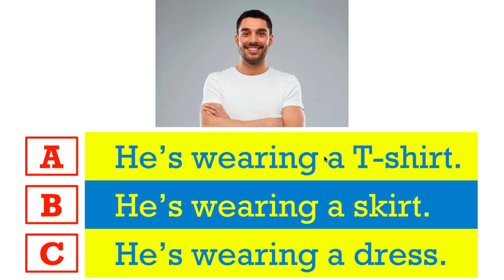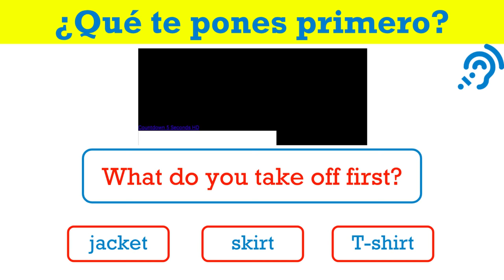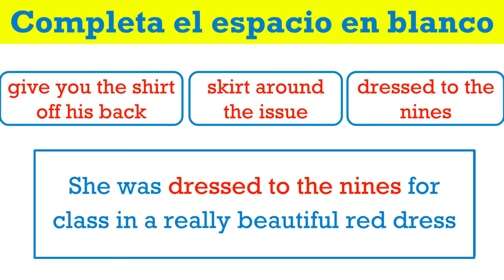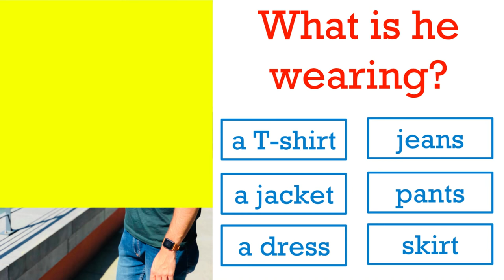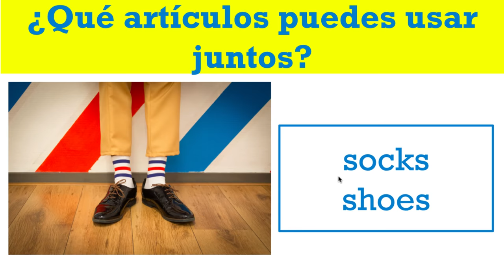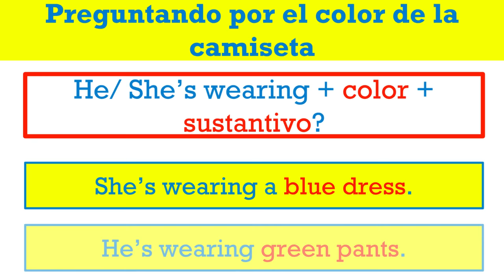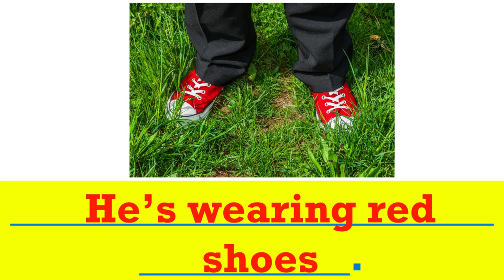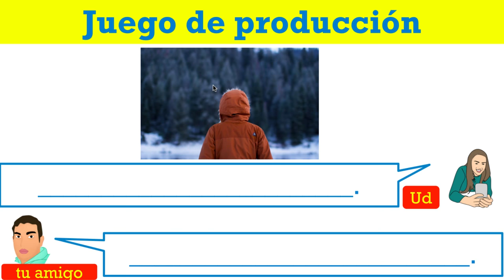Ropa en Inglés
Hoy vamas a aprender sobre la ropa en Inglés y a la misma vez trabajar la comprensión y la pronunciación!